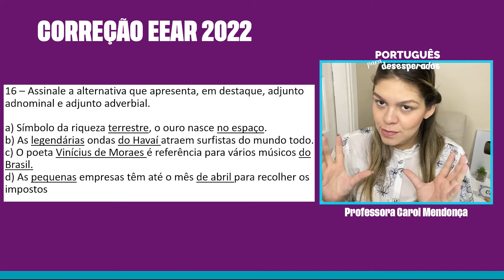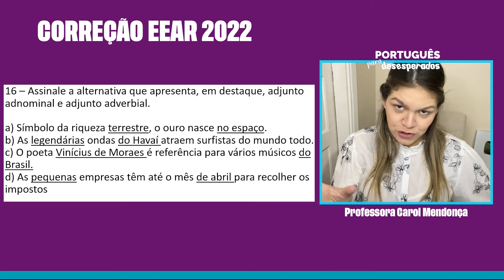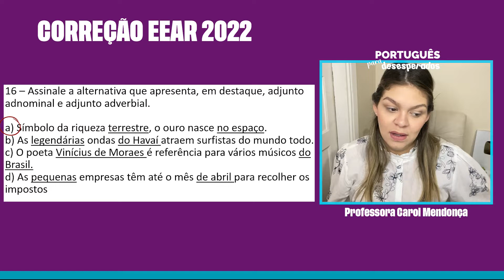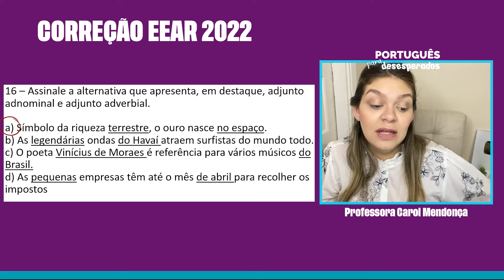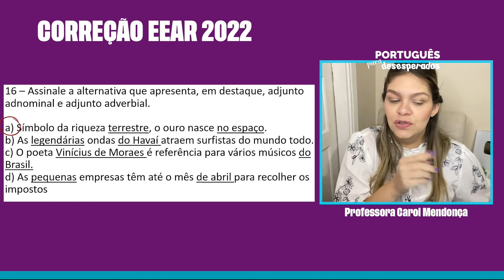Revisão EEAR 2023 - Adjunto Adverbial X Adjunto Adnominal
Fala, galera!
A dica de hoje é muito importante para a análise sintática do período simples. A diferença entre os termos que indicam circunstâncias adverbiais e os adjuntos adverbiais de fato.

Confira uma questão da EEAR 2022:
Assinale a alternativa que apresenta, em destaque, adjunto adnominal e adjunto adverbial.
a) Símbolo da riqueza terrestre, o ouro nasce no espaço.
b) As legendárias ondas do Havaí atraem surfistas do mundo todo.
c) O poeta Vinícius de Moraes é referência para vários músicos do Brasil.
d) As pequenas empresas têm até o mês de abril para recolher os impostos